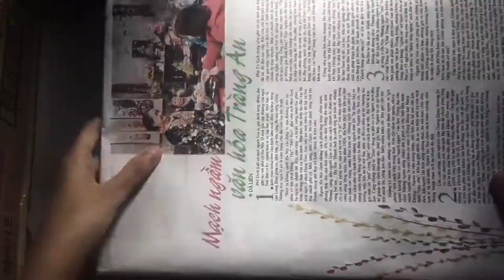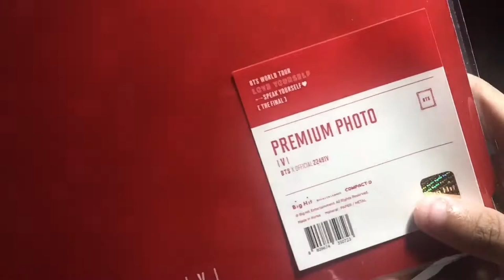VIETNAM | UNBOXING PREMIUM PHOTO SPEAKING YOURSELF « THE FINAL » V | CARRIE WHITE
this is the second video unboxing goods BTS, hope you guys have a nice day ~